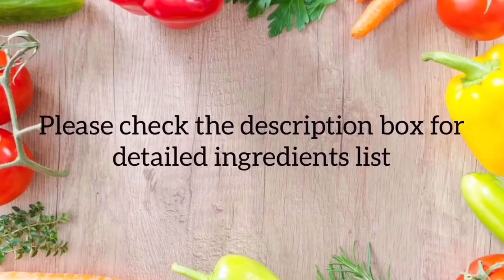Authentic Thai Green Curry -Chicken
Flavorful & aromatic Thai Green Curry is a very popular Thai dish. Wafting pleasant smell of this curry will make you hungry. Perfect for entertaining your guests. Here I unlock secrets of making your best curry in an easy and quick to follow recipe.

Thai Green chicken Curry

And of course, you can always double or triple the recipe if you’re serving a group.

INGREDIENTS
10 oz / 300 Gms Boneless Chicken Thighs
1 Tbsp Oil
1 & 1/2 Disks of Palm Sugar or Brown Sugar
2 Tbsp Fish Sauce
Few Thai Basil Leaves
4-5 Kaffir lime leaves
1 Small Red Bell Pepper-Sliced
1/2 Cup Bamboo Shoots
4-5 Tbsp Green Curry Paste (Recipe below)
1 cup Chicken stock
1 ½ Cup Coconut Milk

Thai Green curry paste

1 tbsp coriander seeds-Roasted
1 tsp cumin seeds - Roasted
8-10 Pearl onions
4-5 garlic cloves
½ inch galangal/ Ginger
6-7 green chiles
4-5 basil leaves
2 inch lemon grass
2-3 kaffir lime leaves
1/2 tsp white pepper powder
¼ Cup Cilantro  stems
1/4 cup cilantro